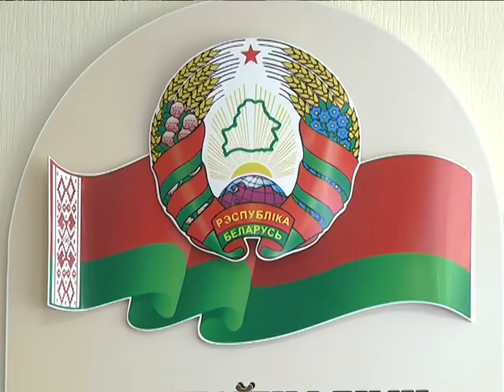2018-07-19 г. Брест. Международное сотрудничество Брестского района. Новости на Буг-ТВ.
Международное сотрудничество – одно из основных направлений во внешней политике  Беларуси. Побратимские связи и партнерские отношения связывают сотни белорусских больших и малых городов с коллегами за рубежом. Брестский район не остается в стороне от этих процессов. В агрогородке Знаменка прошло подписание договора о межрегиональном сотрудничестве с общиной Опан Старозагорской области Республики Болгария. Какие перспективы открываются для двух сторон - выясняла наш корреспондент Ирина Альшова, побывавшая на этом историческом событии.